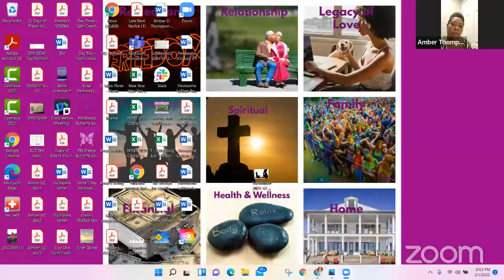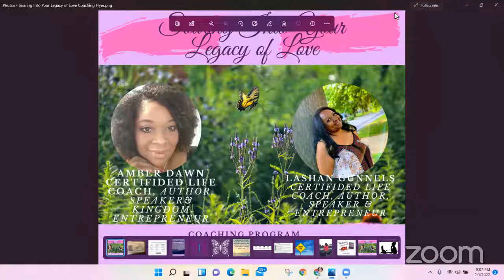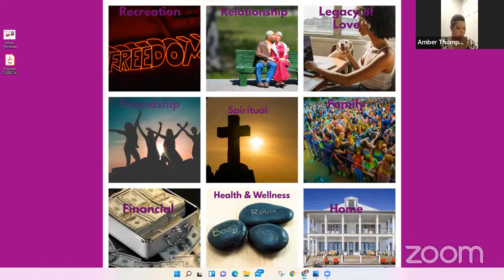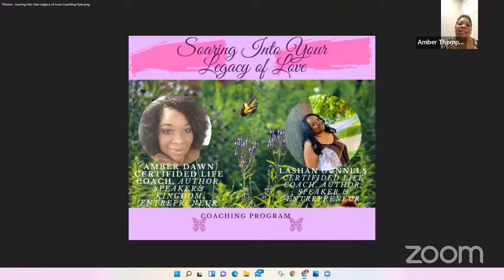Don't Litter on my Emotional Literacy